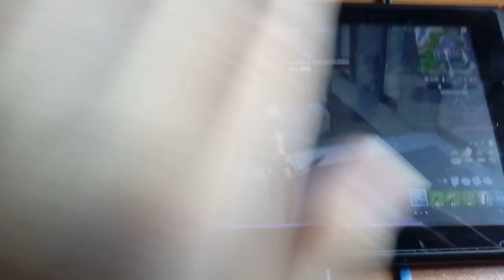Fortnite Bunker Chest Music(?) - Música en los cofres búnker(?)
Pues estaba jugando y la música estaba en un punto fijo. No la había escuchado antes y ahora sé que ahí hay un cofre búnker

Well, I was playing and the music was at a fixed point. I had not heard it before and now I know that there is a bunker chest there